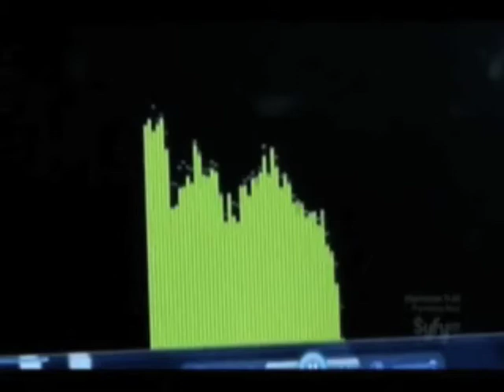TAPS, Ghost Hunters, Essex County Jail EVP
50 Kabillion dollars in paranormal toys, six team members followed by a TV production crew but the greatest evidence TAPS can show for their Essex County Jail investigation is a 1/2 of a second "click," classified as an evp.
EVP? You mean it couldn't be something else within a massive rotting abandoned prison crippled with decaying rusted pipes, collapsing ceilings, peeling paint & plaster,
the wind, echoes, rodents, or birds?